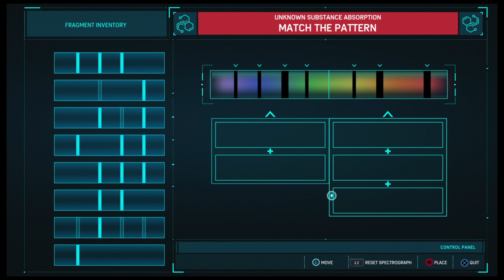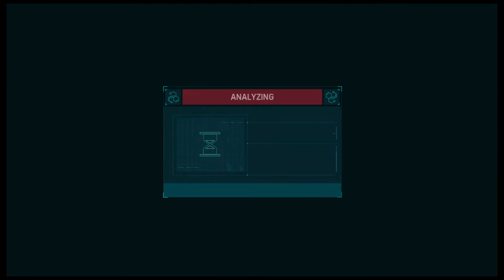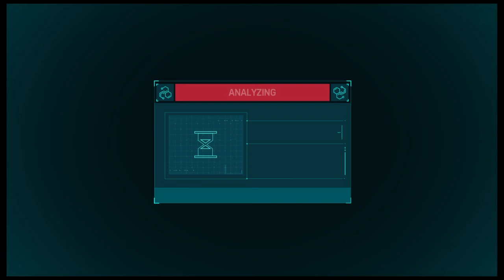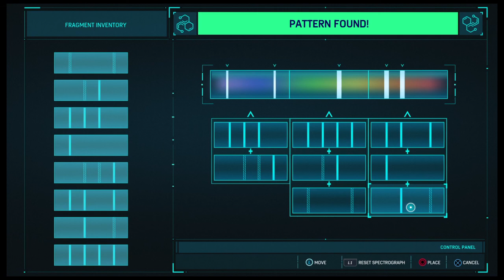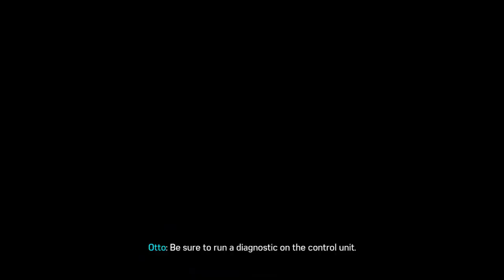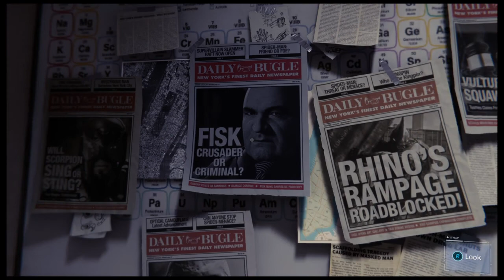Marvel's Spider-Man_PS4 Gameplay Part 18